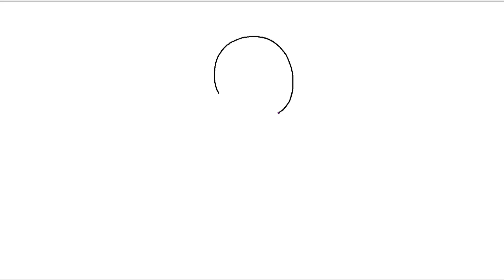How to Draw Cute Girl, Cute Girl Drawing, Draw and Color Cute Girl, Draw Girl, Easy Drawing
Pen drawing of Cute Girl using Stylus,

This video shows all the works behind in making this art.
It's a Pen drawing of Cute Girl using Stylus,

Es un dibujo a pluma de Cute Girl usando Stylus,
C'est un dessin au stylo de Cute Girl utilisant un stylet,

Es ist eine Federzeichnung von Cute Girl mit Stylus,
È un disegno a penna di Cute Girl usando lo stilo,

该视频显示了该艺术背后的所有作品。
这是使用手写笔绘制的可爱女孩的钢笔画，

이 비디오는이 예술을 만드는 데 필요한 모든 작품을 보여줍니다.
스타일러스를 이용한 귀여운 소녀의 펜화 입니다,